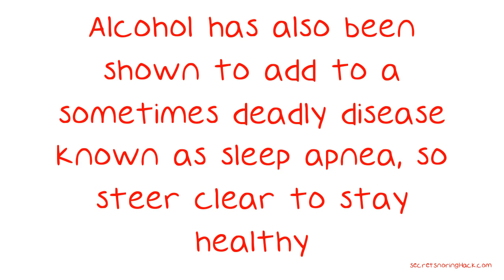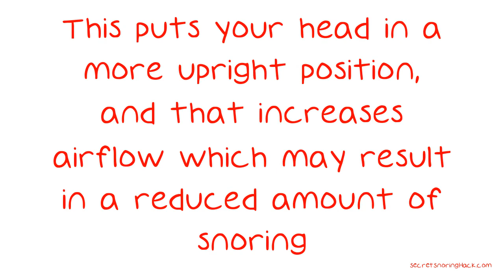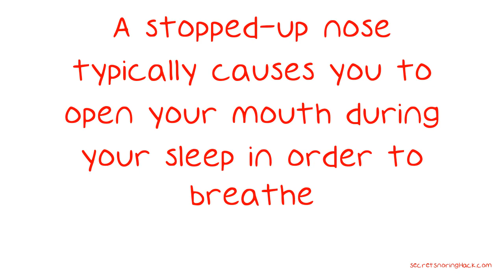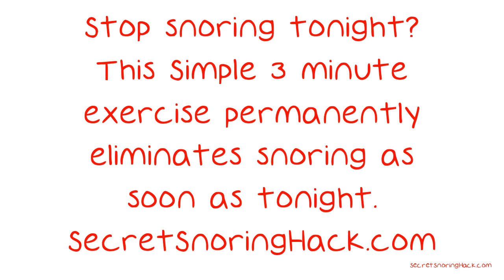Use This Great Advice To Help You Stop Snoring.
Use This Great Advice To Help You Stop Snoring. Why do you snore? What causes snoring? There are a lot of questions on the subject that quickly come to mind when you find out that you have been snoring. Finding a solution to it is essential if you are going to get a good nights rest.